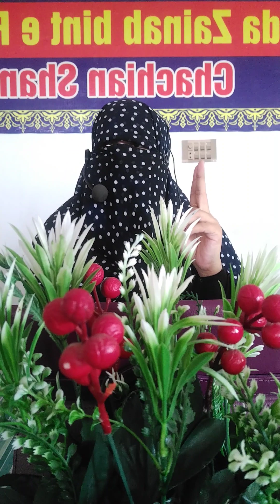Shany Hazrat Ali(RA)Short clip by Ma'am Qaria g21Ramzan Yumy Shahadat Hzrt Ali Karam ullah wajho2023